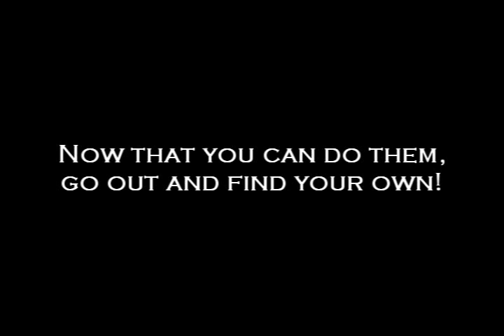. : Halo 3 | How to Ghost Jump : .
Please don't ask me to show you this on XBL. I have explained in this video the best I can. I will get back to them within a reasonable amount of time.

You can download the video clip off of my file share. It is the last one in there.

Thanks,
KnightxofxLight

for free competitive Halo 3, CoD 4 and Gears of War matches. If you think your good enough, join the cash tournaments.